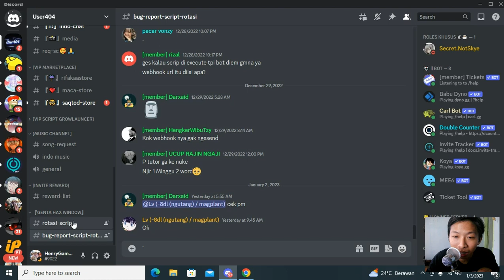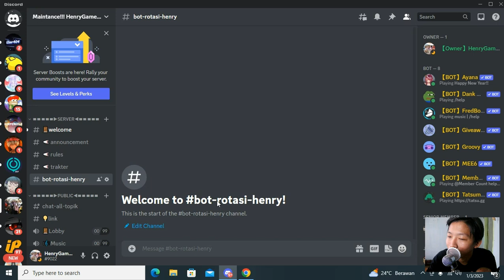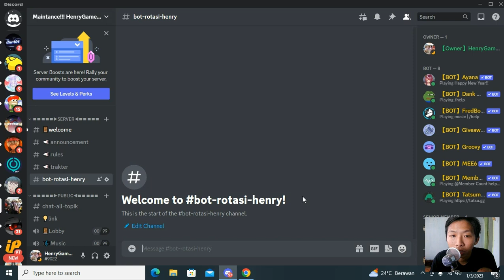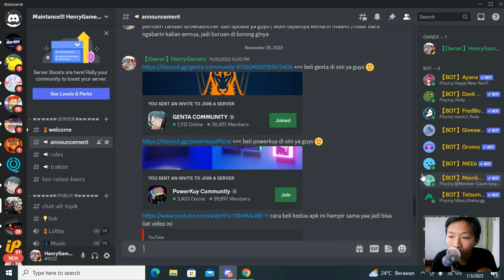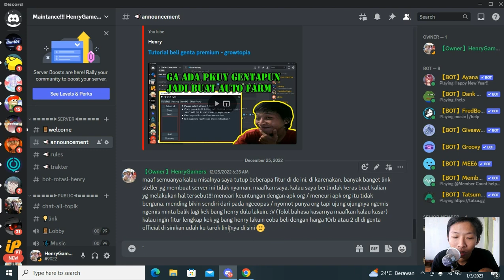Pasang Script Rotasi Dari User404 - Growtopia